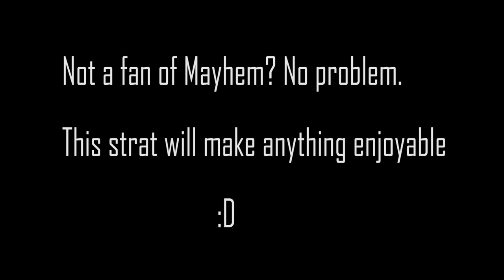F**K Iron Banner | The ONLY way to play Mayhem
Tired of dealing with Mayhem's bs, then look no further. We got strats stacked on strats enabling any goob the ability to rectum wreck in Iron Banner this week.

Don't like the video because you find the loadouts to be cheesy? First, please apply sun screen. Then walk your pasty self to your mailbox and back.

New to Destiny? Read this summary!

A Bold New World
Embark on an epic action adventure with rich cinematic storytelling where you unravel the mysteries of our universe and reclaim what we lost at the fall of our Golden Age.

The next evolution of the first-person action genre that provides an unprecedented combination of storytelling, cooperative, competitive, and public gameplay, and personal activities that are all seamlessly woven into an expansive, persistent online world. Venture out alone or join up with friends. The choice is yours.

Story:
Everything changed with the arrival of the Traveler. Long ago, it breathed new life into our system. Rain washed over Mars. Fresh air cleansed the skies over Venus. Soon after, humanity raced into the black, and colonized these newly remade worlds. It was a time of miracles -- a great Golden Age.

It did not last. The Traveler had an ancient enemy. A powerful darkness that found us here on Earth, and nearly destroyed us. No one knows exactly what happened in those final moments, but we know this: we survived, and we owe our lives to the Traveler.

In our darkest days, Humans, Exos, and Awoken found the Traveler where it made its last stand, low above Earth, silent and immobile. We built the City -- our last -- within its protective veil, fighting countless wars to keep its peace. From that dark age, Guardians were born.

Now, a new era has begun, and the only hope for our future lies in unlocking the greatest mysteries of our past. You're a Guardian of the last safe city on Earth, able to wield some of the Traveler's incredible power. You are taking this mantle just as a new day dawns. Titans, Hunters, and Warlocks have finally returned to our long-lost worlds, only to find out we are not alone.
Defend the last safe City on Earth. Defeat our enemies. Explore the ancient ruins of our solar system. Discover all that we have lost. Become legend.